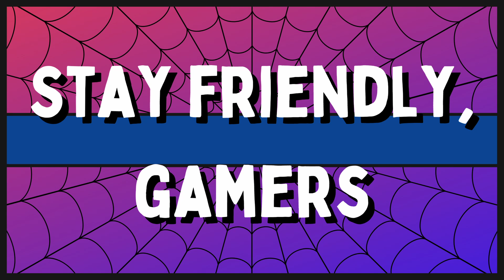Elden Ring is Finally Here! - Stream Highlights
FromSoftware's latest game, Elden Ring finally came out! Check out some of the gameplay and impressions we had during our first couple of streams with the game!